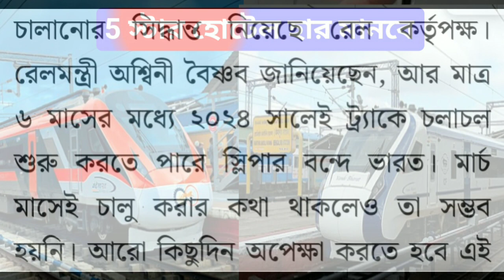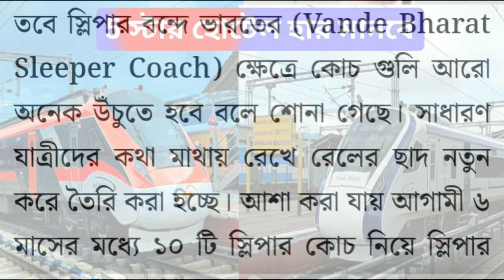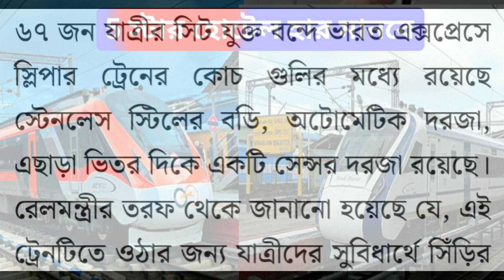হার মানবে ৫ স্টার হোটেল! বন্দে ভারত স্লিপার নিয়ে লেটেস্ট আপডেট দিলেন রেলমন্ত্রী new vande Bharat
Express: যাত্রীদের পছন্দের তালিকায় প্রায়
শীর্ষের দিকে নাম রয়েছে বন্দে ভারত
এক্সপ্রেসের। বর্তমানে ভারতের প্রায় প্রতিটি
রাজ্যে বন্দে ভারত এক্সপ্রেস চলাচল করছে।
আর এই সাফল্য দেখে স্লিপার বন্দে ভারতকে
(Vande Bharat Sleeper Coach) ট্র্যাকে
চালানোর সিদ্ধান্ত নিয়েছে রেল কর্তৃপক্ষ।
রেলমন্ত্রী অশ্বিনী বৈষ্ণব জানিয়েছেন, আর মাত্র
৬ মাসের মধ্যে ২০২৪ সালেই ট্র্যাকে চলাচল
শুরু করতে পারে স্লিপার বন্দে ভারত। মার্চ
মাসেই চালু করার কথা থাকলেও তা সম্ভব
হয়নি। আরো কিছুদিন অপেক্ষা করতে হবে এই
সম্প্রতি রেলমন্ত্রী অশ্বিনী বৈষ্ণব স্লিপার বন্দে ভারতের (Vande Bharat Sleeper Coach) কাজ কতটা এগিয়েছে তা পর্যবেক্ষণ করার জন্য হাজির হন, ব্যাঙ্গালোরে অবস্থিত ভারত আর্থ মুভার্স লিমিটেডে। সাধারণত রেলের উপরের বার্থ ও ছাদের মধ্যে খুব বেশি পার্থক্য

 পশ্চিমবঙ্গ বিজ্ঞান ও প্রযুক্তি,পশ্চিমবঙ্গের চাকরির খবর,পশ্চিমবঙ্গের রাজনীতির খবর,বাংলা খবর,
 আমার প্রযুক্তি বাংলা খবর,নির্বাচনের খবর,খেলার খবর,বিনোদন
 মহিলাদের খবর,ধর্ষণের খবর,বাণিজ্য সংবাদ,ব্যাংকের খবর,মোবাইল সংবাদ,
 ভারতীয় রাজনীতির খবর, ভোটের খবর, পশ্চিম বঙ্গের দুর্নীতির খবর,

Mudi and mamata bangla news
My Technology
My Technology news
West Bengal Politics
Indian politics
 Cultural program of West Bengal
West Bengal game
West Bengal Science and Technology
West Bengal Jobs News
West Bengal Politics News
Bangla News
My technology bangla news
Election news
sports news
 entertainment
Women's news
Rape news
 Business news
 Bank news
Mobile News
Indian Politics News